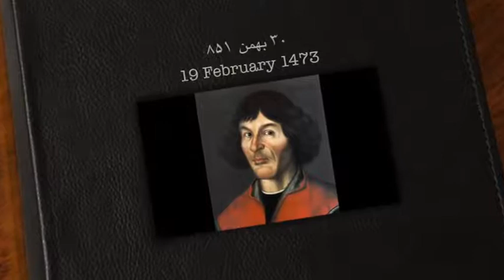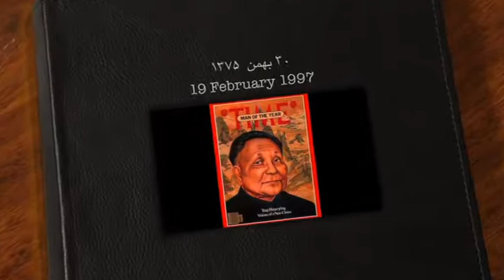تلویزیون ایران فردا - تقویم تاریخ پنجشنبه 30 بهمن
سفری خواهیم کرد در زمان و مروری میکنیم بر مهمترین رویدادهای سی امین روز بهمن ماه در طی سالیان گذشته. با ما همراه باشید.